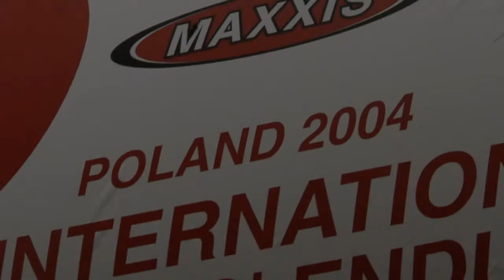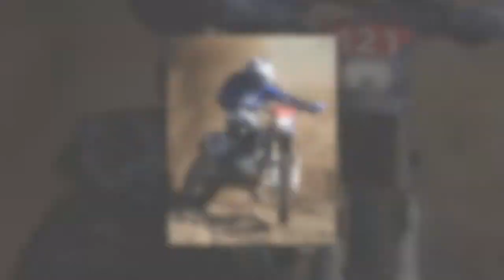2004 Team USA ISDE photo highlights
2004 Team USA ISDE photo highlights